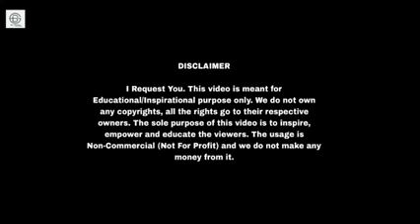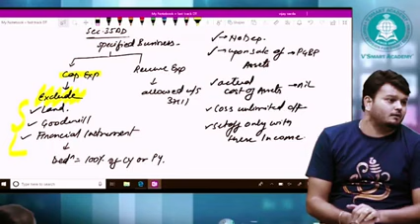E-1 | CA VIJAY SIR X KGF | PRERNA SERIES | @CAVijaySarda SIR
E-2 is coming soon.